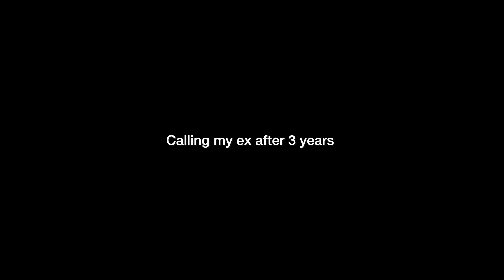I Called My Ex Girlfriend After 3 Years And This Happened…